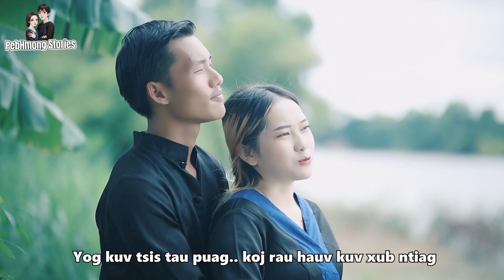Ib Zaug Ntxiv |Music Video| - Xu Yang (Cover by Dalee Vang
Song: Ib Zaug Ntxiv
Original Artist: Xu Yang
Music Composer: HmongLao Studio

Cover Singer: Dalee Vang
Recods: Houa Lor
Camera & Edit: Kuab Lis Yees Duab & PebHmong Stories

(Ib Zaug Ntxiv) hu txog…nkauj nraug sib hlub sib ncaim es xav rov tau puag tau hlub dua ib zaug ntxiv. Txoj no yog Dalee Vang lub suab hu cover. Thov sawv daws pab txhawb nqa thiab caum mloog thiab mog. Ua Tsaug.

This is the full version of “Ib Zaug Ntxiv” cover by Dalee Vang. I hope you enjoy it with his voice, thank you. Please stay safe out there friends and family.